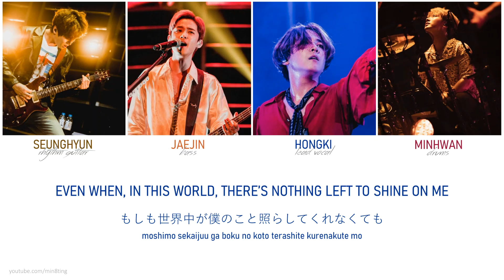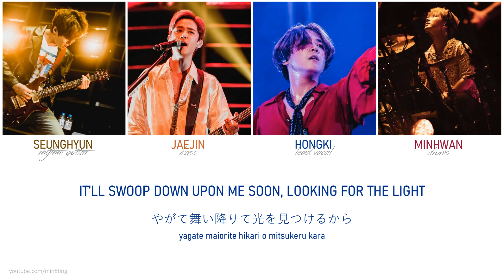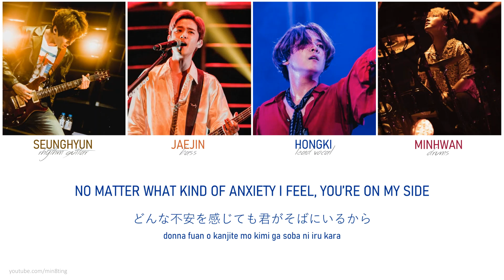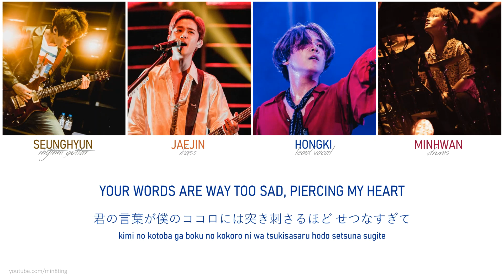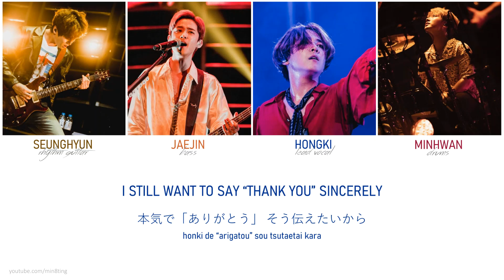FTISLAND - 'Arigato' Eng/Jpn/Rom (Lyric Video)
Thank you FTISLAND. We will await your return!

Transcription by: Stay with FT - FTISLAND Fan Community
Kanji: Reina
Romanization: Reina
Translation*: Reina
*Note, I have made some changes to the translations.